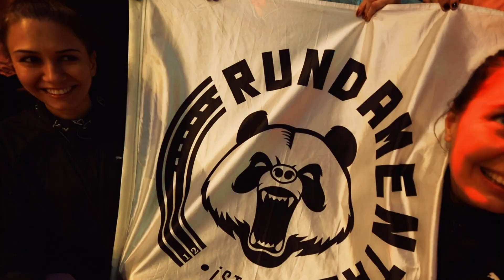RUNDAMENTAL: BOMONTI SEMT KOSULARI I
21 Mart Perşembe akşamı @kendinehasonline ile Bomonti sokaklarında 3K - 8K mahalle turu yapıp, baharın gelişini ve ekinoksu kutladığımız videomuz yayında. İyi seyirler... Bir sonraki Bomonti Semt Koşumuz için takipte kalın.

[EN]

21st of March afternoon, we celebrated the vernal equinox and welcoming lovely Spring with a 3k-8k neighbourhood run. Now check it out our video! Thanks @kendinehasonline.